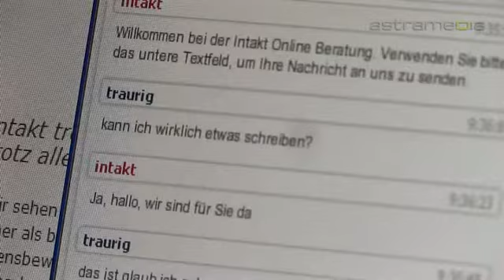intakt Therapiezentrum, Wien; For people with eating disorders: Commercials / Promotional: ...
The therapy center offers a wide range of diagnosis, treatment and prevention.